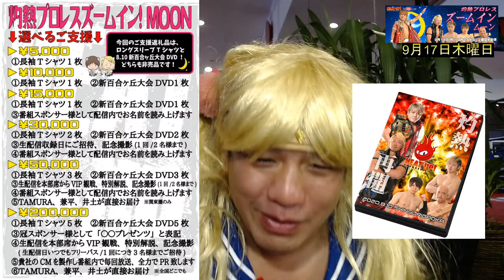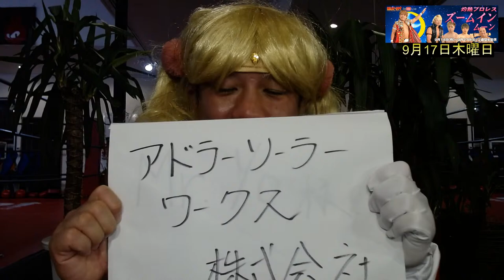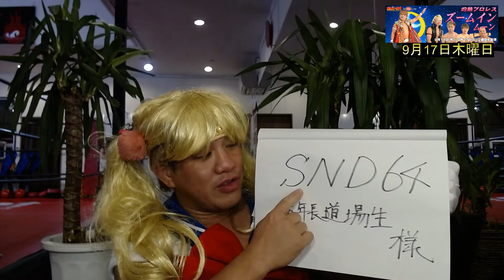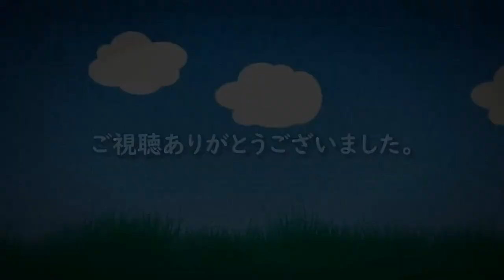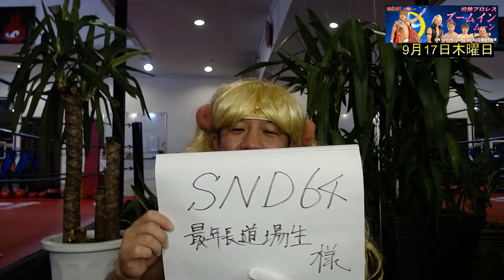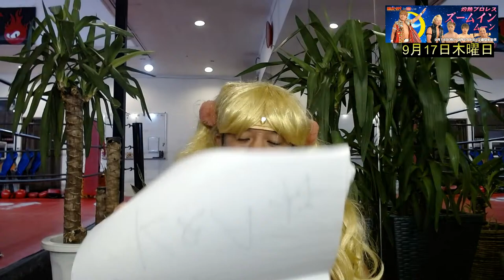【無料プロレス配信】灼熱プロレスズームイン ムーン（9月17日）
プロレスリング・ヒートアップのTAMURAが仕掛ける
次世代型プロレス配信エンターテインメント!!

第6シリーズ「灼熱プロレスズームイン ムーン」

月曜日から金曜日の5日間にわたり試合映像を見ながら
選手目線でのトークや試合の裏話など,,,
視聴者と一緒に盛り上がって行こう!!という企画です。

本日の配信は
■Uルールランキング戦シングルマッチ
　シングルマッチ（10分1本勝負）10分1本勝負
　伊藤崇文 vs 渡辺宏志
　※フォールカウントなし、両選手に3ポイントを与え
　エスケープ、ダウンで1ロストポイントとなるUルール

HEAT-UP Uルールランキング
1位：定アキラ（2勝0敗0分)
2位：伊藤 崇文（2勝1敗0分）
2位：飯塚 優（2勝1敗0分)
4位：佐野 直（0勝1敗0分）
4位：佐山 駿介（0勝1敗0分）
6位：バリヤンアッキ（0勝2敗0分)

※Uルールランキング戦では無類の強さを発揮している伊藤崇文選手に対するは、HEAT-UPの門番 渡辺宏志塾長。
　プロレスの中のUルールでどのような闘いを魅せるのか楽しみな一戦。

灼熱配信ズームインではTAMURAや他選手とのトークもお楽しみ頂けますので是非ご参加下さい！

選手情報

■配信・撮影協力■
撮影：道川昭如
配信編集：植野元気㈱AHSIRU

■チキクッキング撮影協力■
パスタダイニング マシュカ

■プロレスリングHEAT-UP　You Tubeチャンネル■

■プロレスリングHEAT-UP　公式オンラインストア■
※プロレスを世界に広める為にもご支援のご協力をお願い致します。